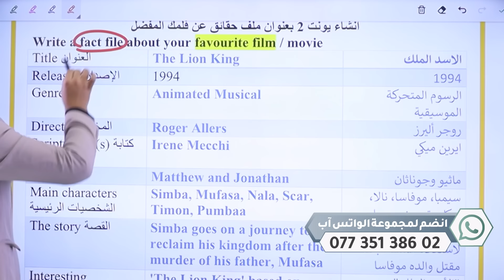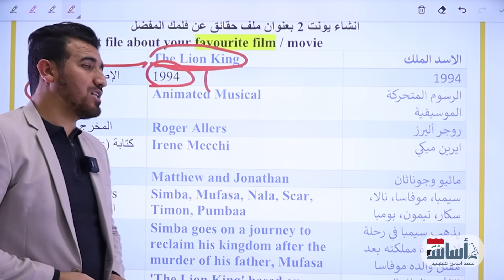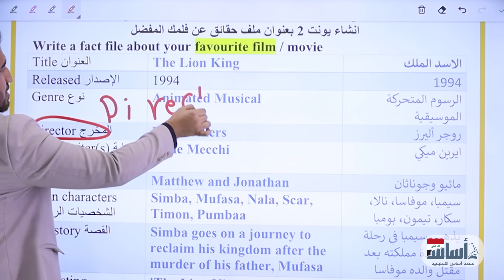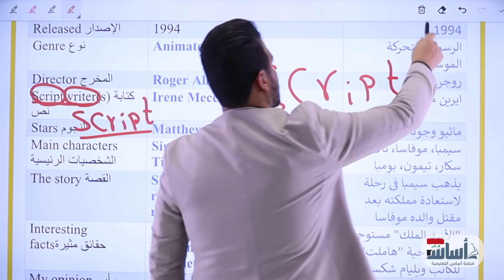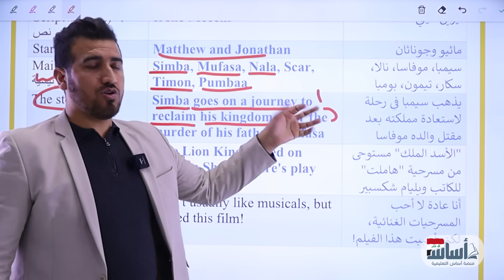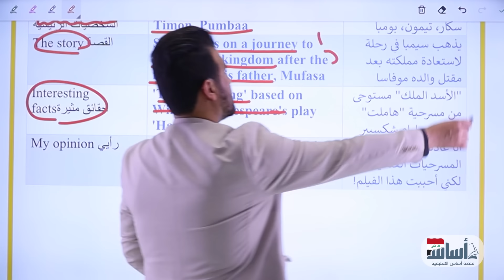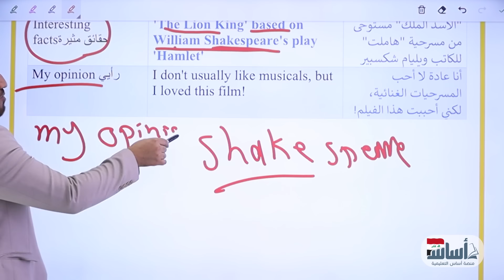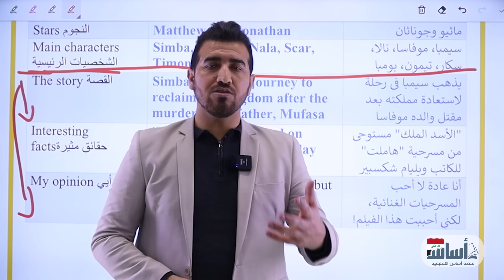انكليزي ثالث متوسط - يونت 2 || انشاء الفلم مفضل || محمد النوفلي